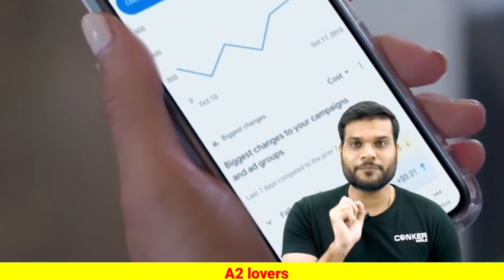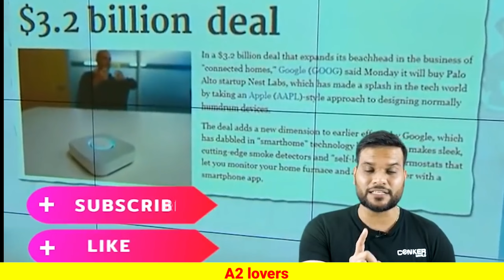Google ने कैसे Hack कर रखा है आपका दिमाग।। Google Hacked your mind।। a2motivation google #